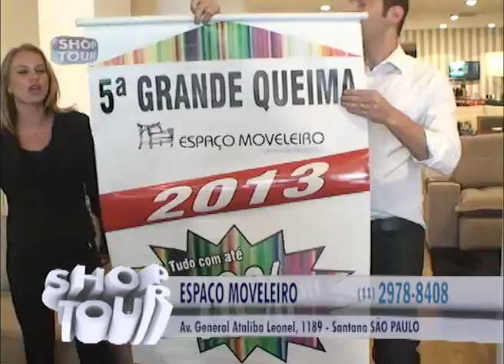ESPAÇO MOVELEIRO 42